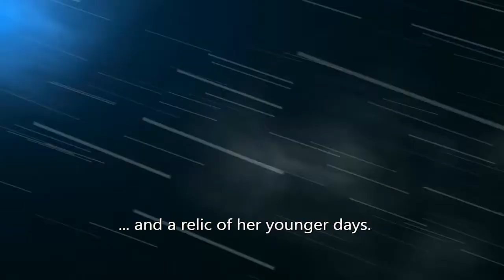Rebel Galaxy #1 - Engage Warp Drives!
Meroka ventures forth in the final frontier in Rebel Galaxy, an upcoming space exploration game from Double Damage Games

This press copy was provided by the developer free of charge.

Cool geeky merch from yours truly